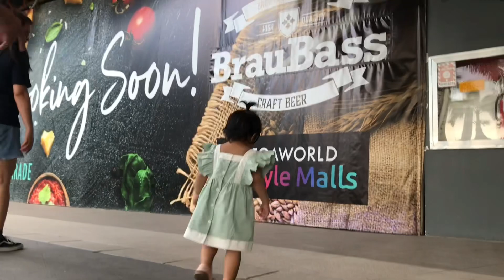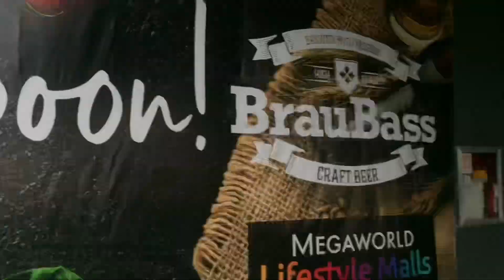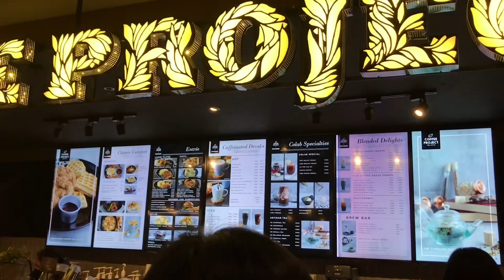LAMYERDANG MINSAN with PINSANS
Alabang West & Evia Lifestyle Center
With Cousins